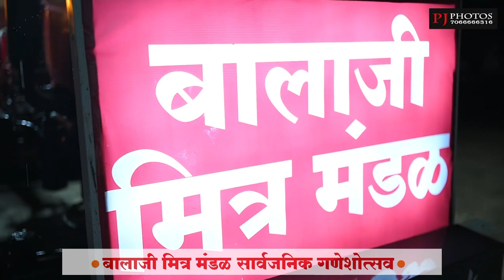Balaji Mitra Mandal ganeshvisarjan #2022